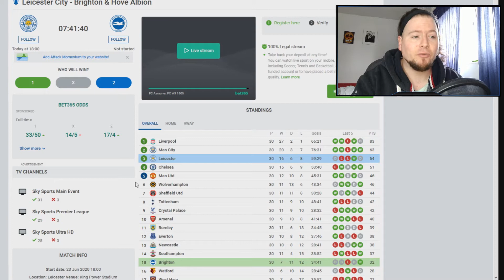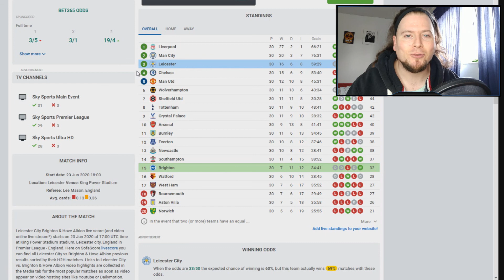Leicester City V Brighton Preview | Can Brighton frustrate Leicester and get a result?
Brighton picked up a brilliant 3 points against Arsenal and will look to capitalise on their first win of 2020 against Leicester, who are a different animal compared to Arsenal, but can Brighton frustrate Leicester and pick up a result?